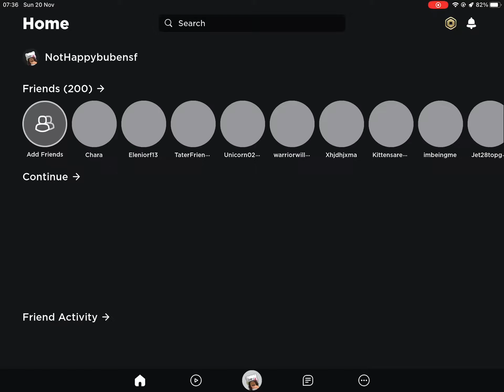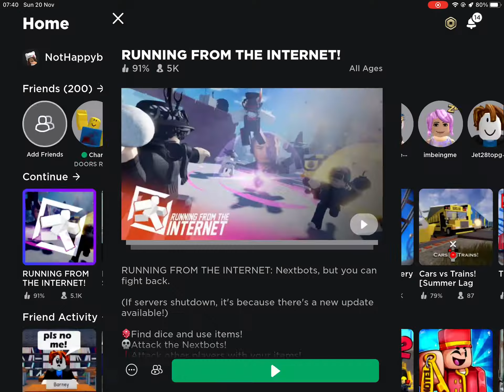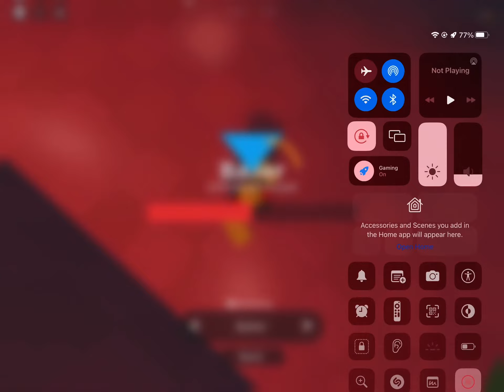Running from the internet part 2?